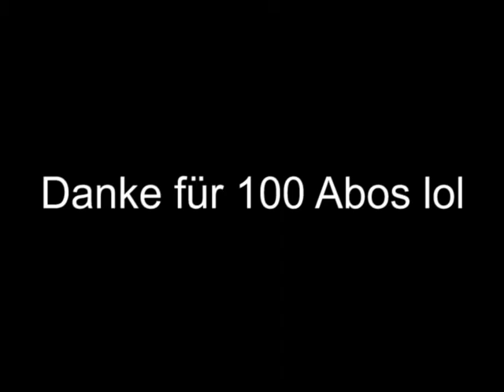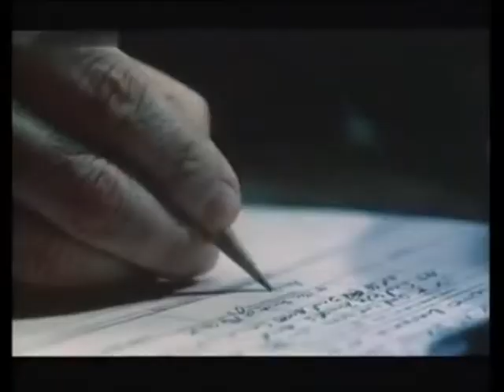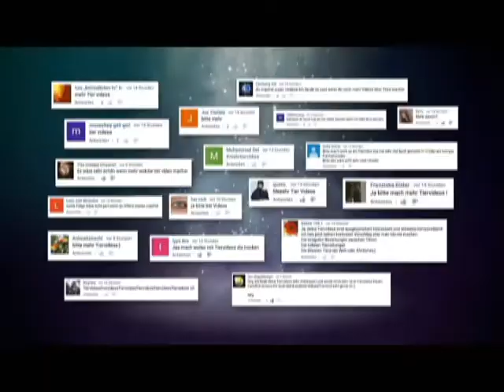Best Of WalrusGuys YouTube Kacke [100-Abo-Special]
Vielen Dank jetzt sind wir Vollzeityoutuber und rollen im Geld lol.
Also haben wir vorher natürlich auch gemacht aber jetzt noch mehr haha